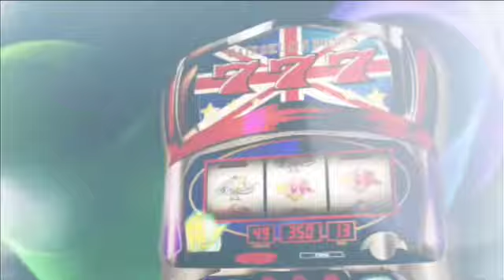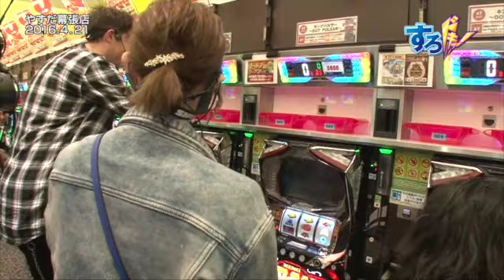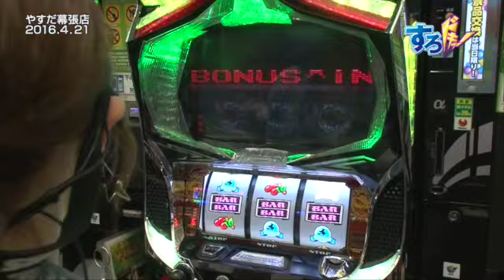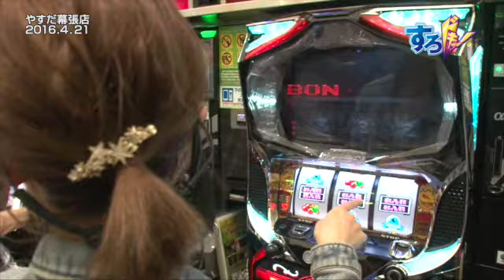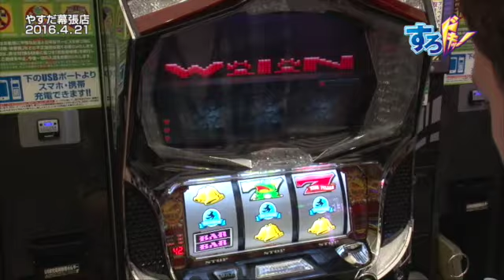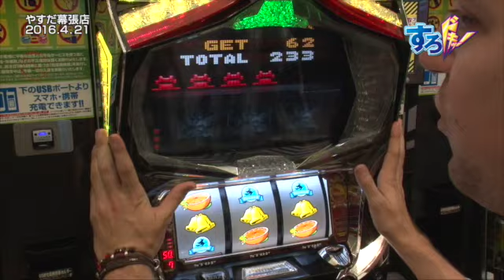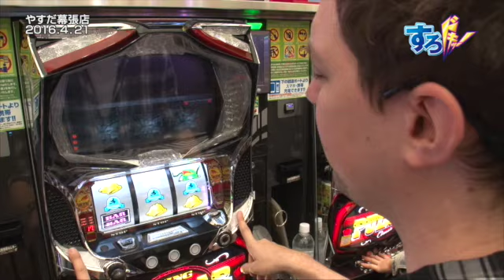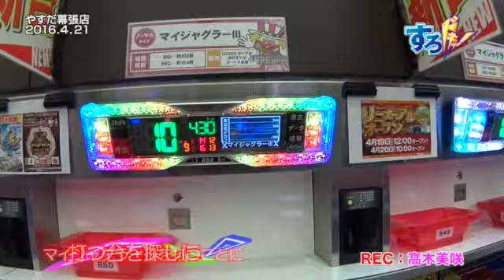《トム》《清原ゆきな》【キングパルサー～ＤＯＴ ＰＵＬＳＡＲ～】外国人スロッタートムの今がすろドキッ！第267話(1/5)[ジャンバリ.TV][パチスロ][スロット]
今回のゲストは清原ゆきな！前回はサラ番で物凄いヒキの強さを見せつけたがはたして、今回はどのような展開になるのか？

■実戦台：キングパルサー～ＤＯＴ　ＰＵＬＳＡＲ～